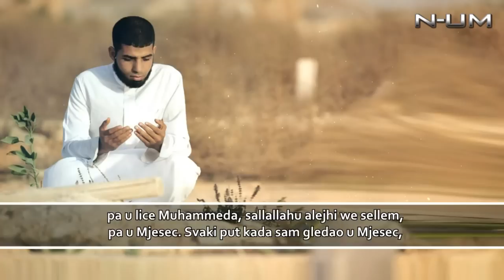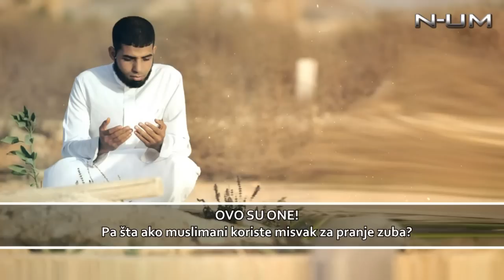Zašto se stidimo Poslanikovog, a.s., Sunneta? - Muhammed Abdul Džabbar -